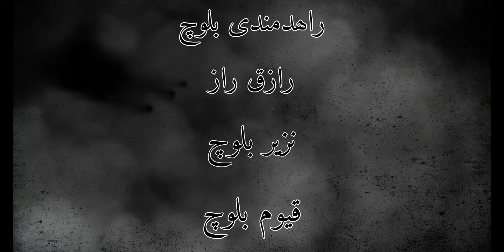Balochi Film Zorawaren King New Balochi Funny Movie zfproduction Balochi Tamor ￼2024 Ay film